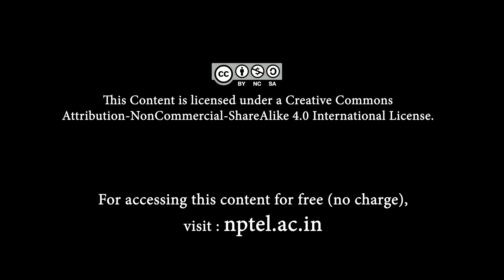An invitation to Topology - Introduction video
Prof. Indrava Roy,
Department of Mathematics,
Imsc